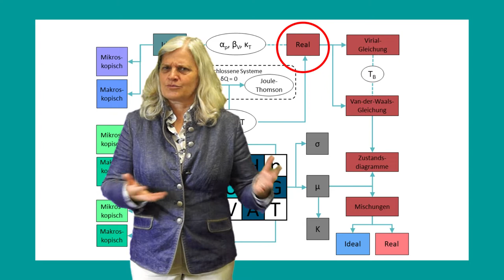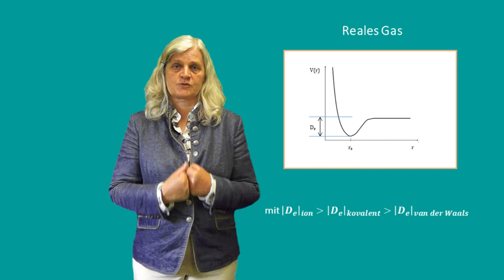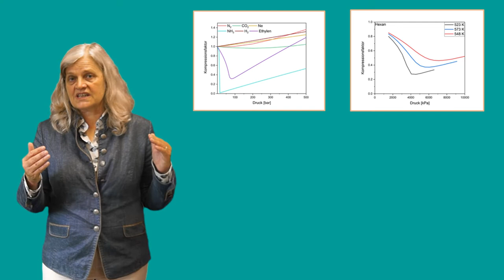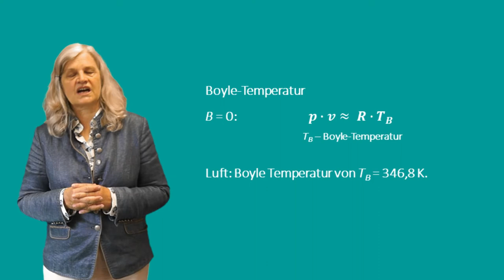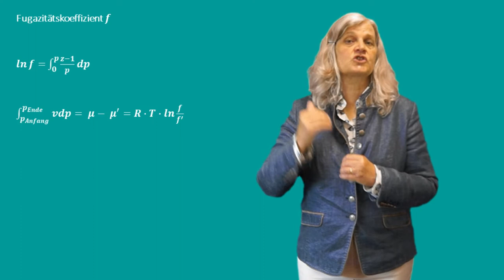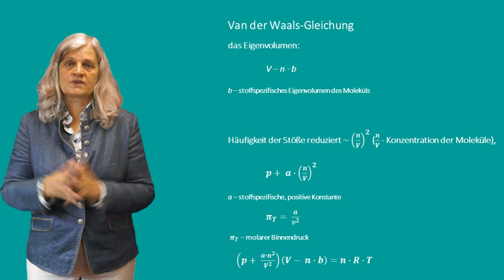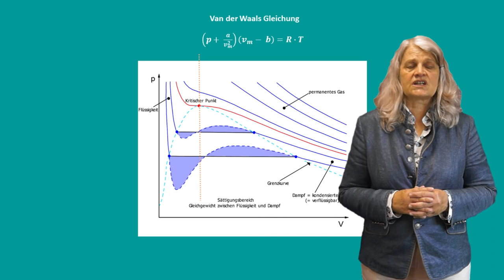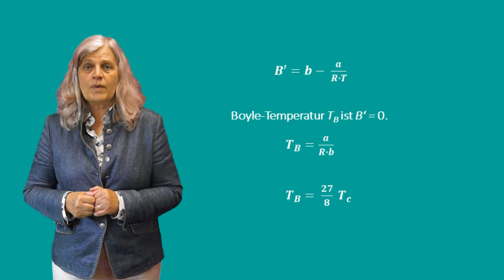Lehrvideo Thermodynamik Teil 20 Reale Gase